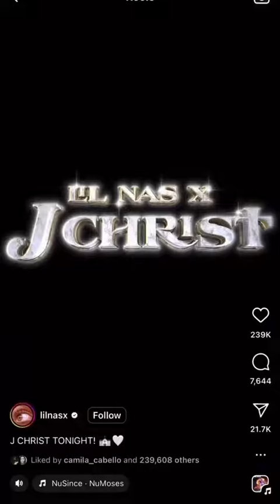Hurricane Chris tells Lil Nas X to find him “something else to play with besides Jesus” and calls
Hurricane Chris tells Lil Nas X to find him “something else to play with besides Jesus” and calls Nas X “disrespectful.”